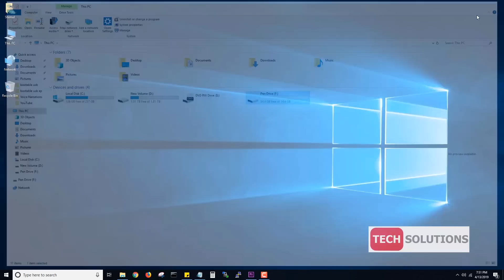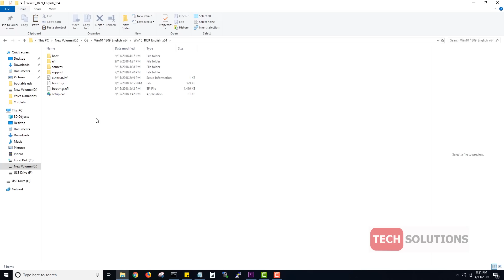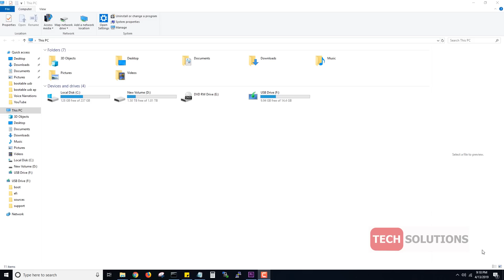How to make bootable usb pen drive with cmd | Tech Solutions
open cmd with administrator
then
1. diskpart
2. list disk
3. select disk #
4. clean
5. create partition primary
6. select partition 1
7. format fs=ntfs quick
8. active
9. exit

copy-paste windows files to pen drive